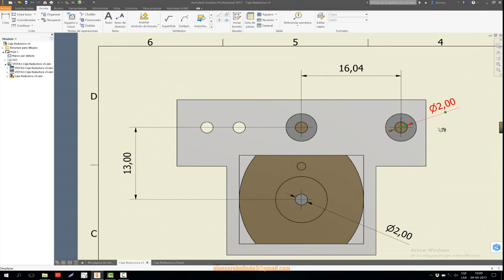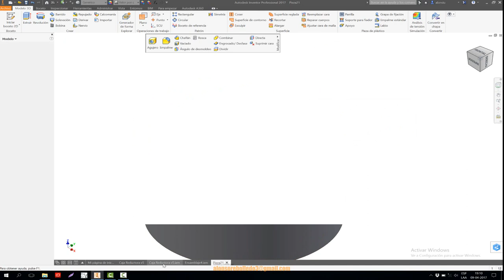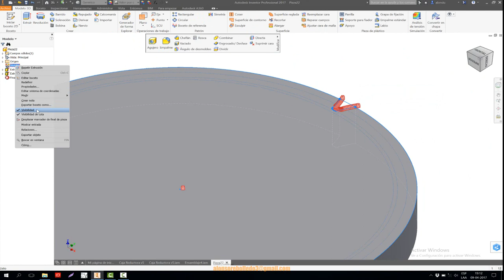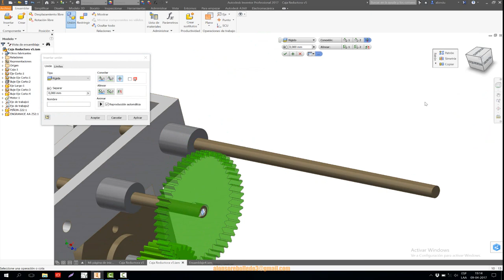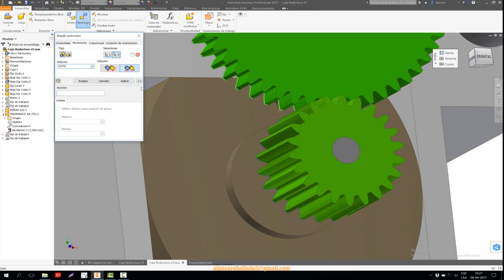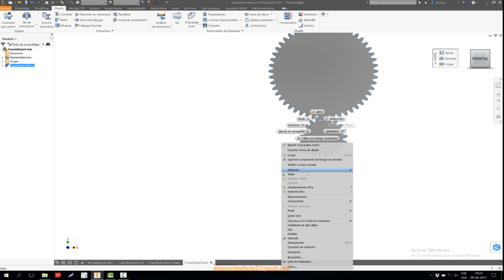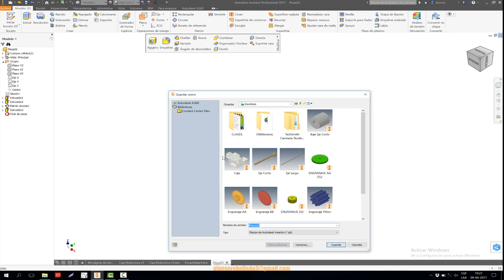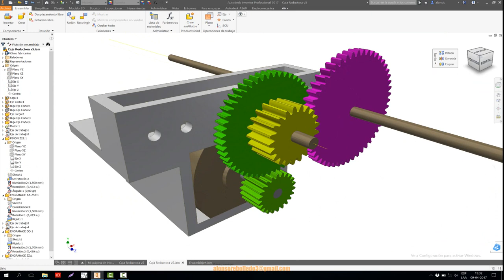GEARBOX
Diseño de una caja de engranajes (GEARBOX) utilizando para ello el DESIGN ACELERATOR y posterior el entalle de dientes de los engranajes por separado.